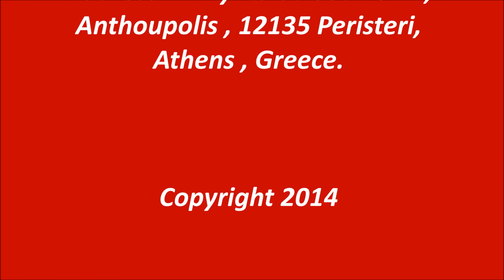Old Cars & Trains Single Passepartout